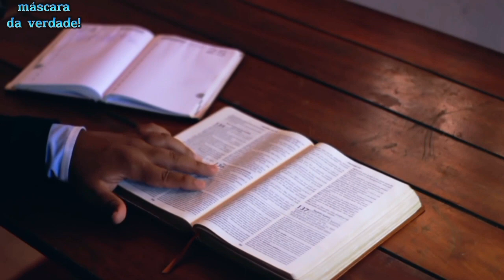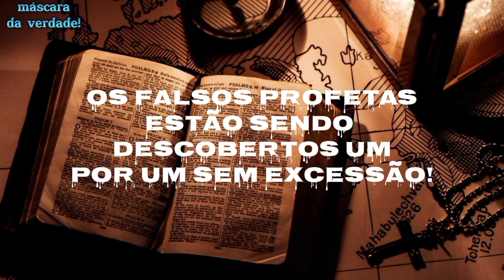vaza fotos do pastor Jhoma com outro homem, e outro pastor é preso por crime contra...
pastor tem fotos vazadas com outro homem, e outro pastor é preso por cometer crime hediondo, saiba sobre essas situações no vídeo!